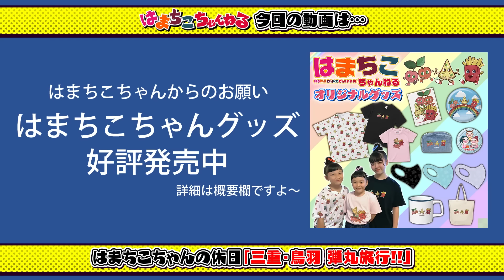【家族旅行】久しぶりの夏旅行は刺激が強すぎました…【Vlog】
ジャンボ～！
夏休みいかがお過ごしですか？
学生さんは宿題をはりきってすませてやろう！と思いながらそろそろ飽きてきてぼんやりYouTube見てる人多いんじゃない？
お仕事してる人は…とにかくがんばれ！
今年は色んなところに行ったり、色んな人に会ったりするぞ！と色々計画してましたが、またまた凄い感染力で広がって来ましたね…(^^;
まだ感染者が少ない初夏にはまちこ家は三重県鳥羽市へ1泊2日の旅行に行きました(*^^)v
先日投稿した動画のおまとめ総集編でございます！
振り返ってみると、1泊2日のわりに内容の濃いー旅だったなと思います(*^^*)
旅館で美味しい物をたくさん食べ、初めてのドクターフィッシュで大絶叫し、まつりちゃんの初めての鳥羽水族館はとても刺激的な体験ばかりでした！
ことしの夏も感染対策をしっかりし、残りの夏休みをおもいっきり楽しみたいと思います(^-^)/
宿題多すぎて…マジオワター＼(^o^)／

■■■■■素材提供■■■■■
PIXTA